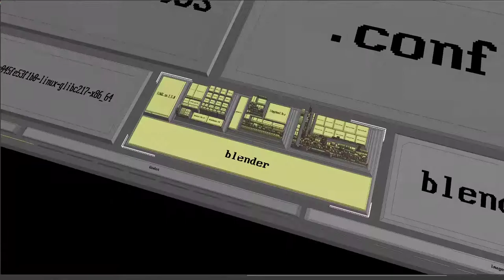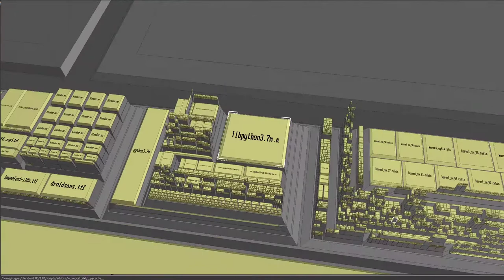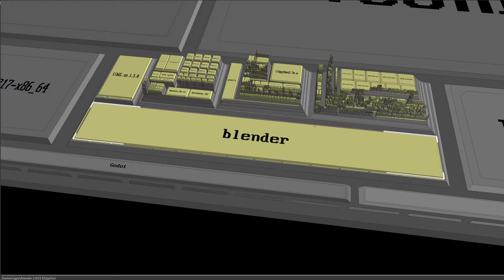Blender3D | Trough the Jurassic Park (It's a UNIX system I know this!) File Browser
A quick look of Blender 2.83 file structure trough the file browser that was featured on the 1993 movie Jurassic Park by Steven Spielberg.

Ubuntu branch of the fsv browser (a modern branch of the original Fsn for Irix) can be downloaded from here: